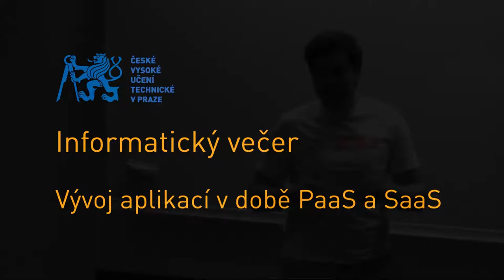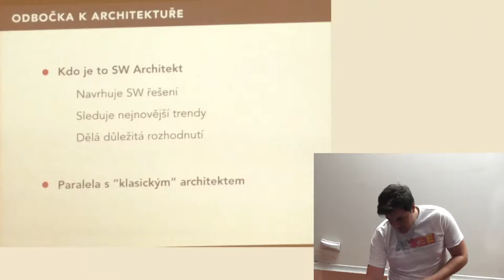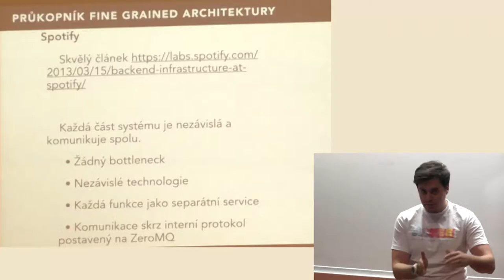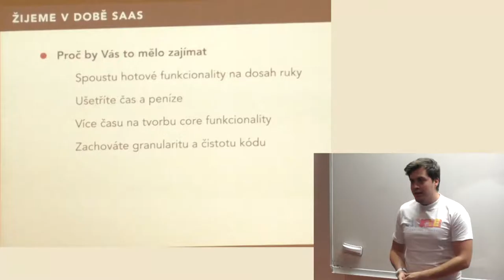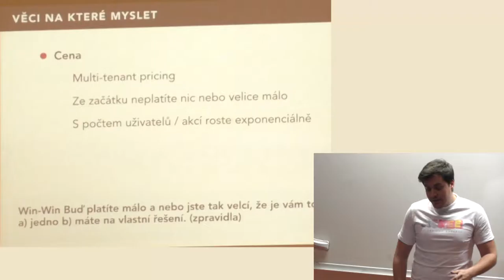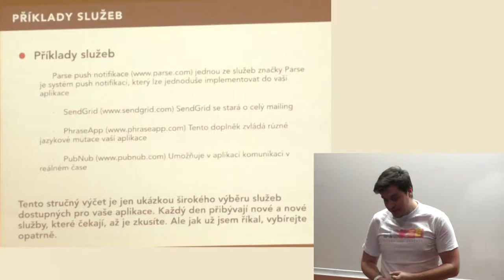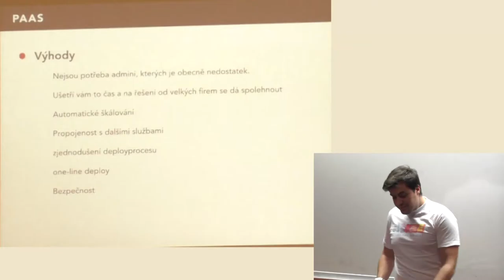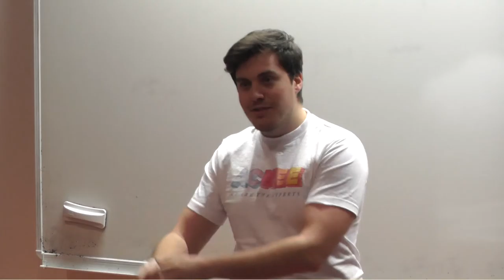Vývoj aplikací v době PaaS a SaaS | Dominik Veselý | CVUT FIT | 2015-11-16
"Vývoj aplikací v době PaaS a SaaS"

Dominik Veselý - hlavní analytik a architekt společnosti Ackee